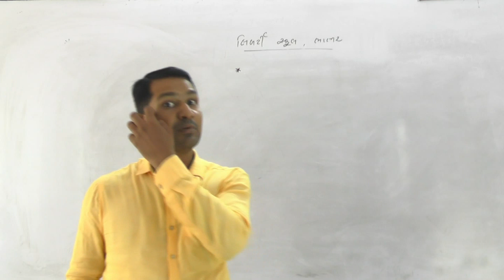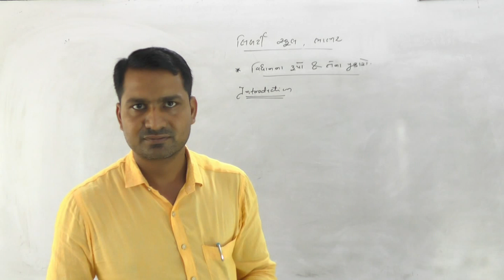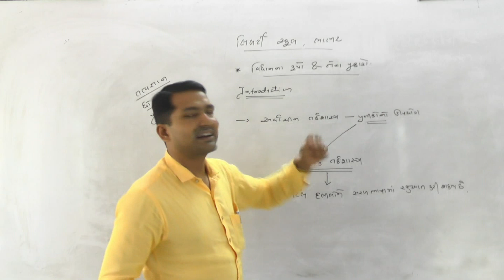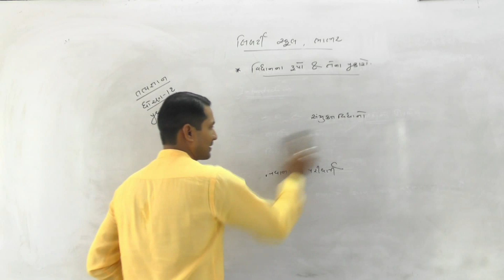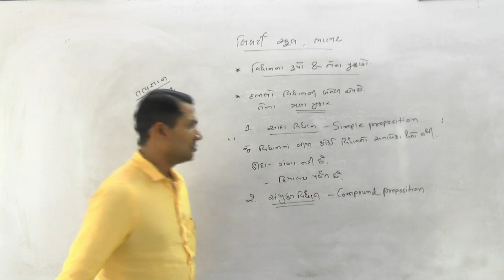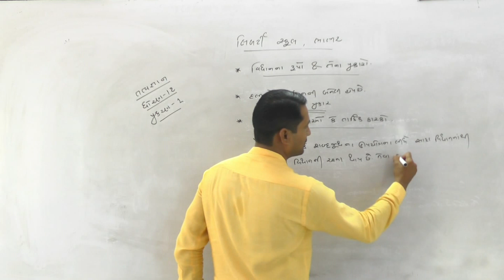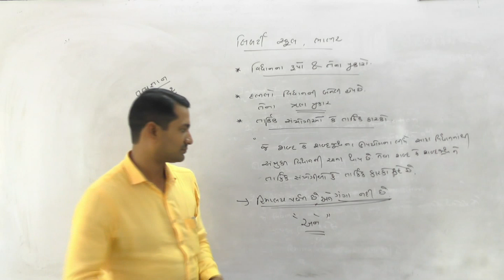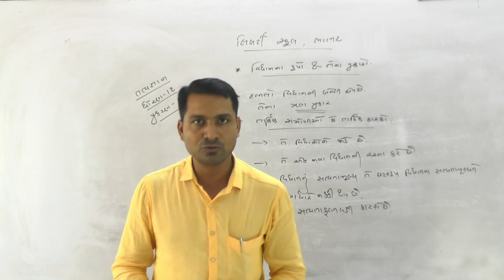12th Philosophy in Gujarati | પ્રકરણ - 1 | લેક્ચર 1 | by સિરાજભાઈ સર | Liberty School, Bhabhar